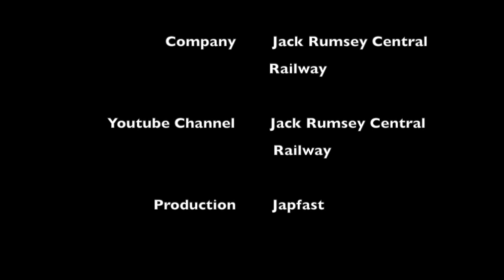Jack Rumsey Central Model Railway Clockwork And Live Steam Running Session On Vintage O Gauge Track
Jack Rumsey Central Model Railway. Clockwork And Live Steam Running Session On Vintage Hornby O Gauge Track, with a short train.

I've recently adjusted my Roundhouse live steam locomotive 'Lady Anne' to 32mm gauge, because I'm taking it to the show, Steam Toys in Action at the Abbey Pumping Station in Leicester, Feel free to come and say hello, any time.

Please click the Facebook page for news, events, photos and short videos link is in the description.

Jack Rumsey Central Railway Facebook Group.

Abbey Pumping Station Facebook Group.